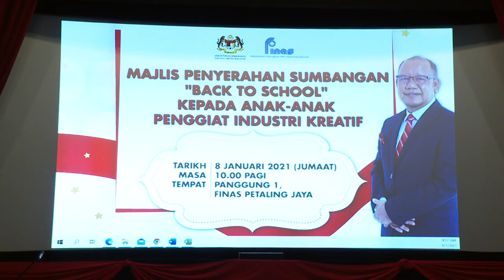LENSA FINAS: Majlis Penyerahan Sumbangan 'Back To School' Kepada Anak-anak Penggiat Industri Kreatif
Liputan Majlis Penyerahan Sumbangan 'Back To School' Kepada Anak-anak Penggiat Industri Kreatif.
Tempat: Panggung 1, FINAS Petaling Jaya.